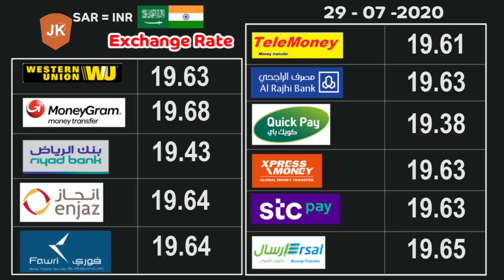Today (29/07/2020) Exchange Rate SR to INR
SR to INR Exchange Rate
Date: 29/07/2020

Al Rajhi
Western Union
fawri
STC Pay
Riyadh Bank
MoneyGram
NCB quick pay
Enjaz
Telemoney